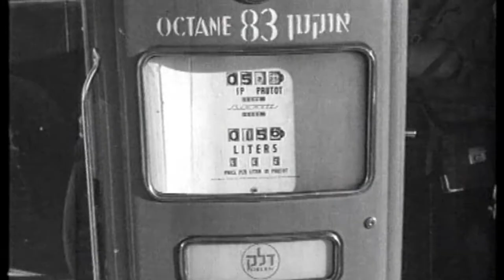Delek Drilling is now NewMed Energy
Delek Drilling launched its new branding and renamed as: NewMed Energy!